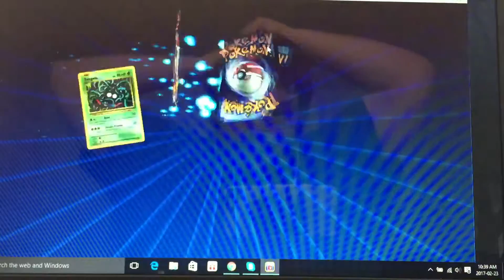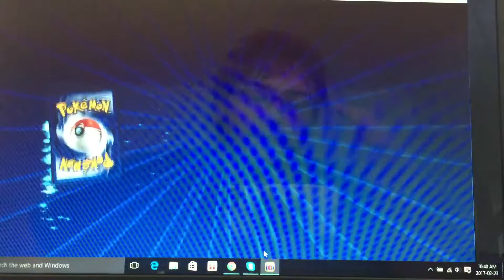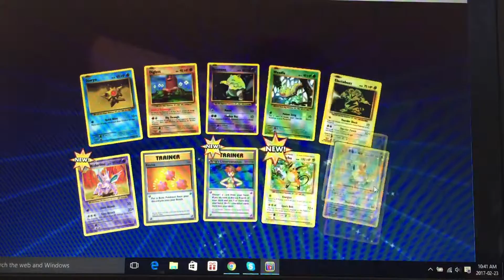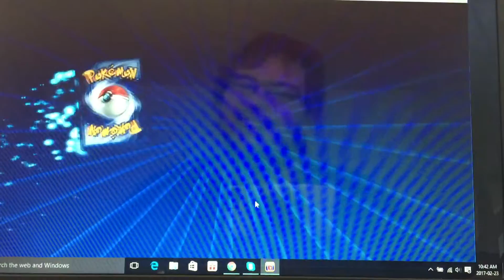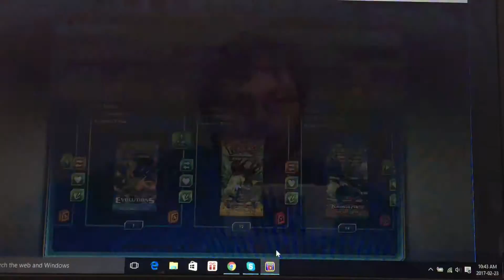Opening Evolution packs on Pokémon online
It's been a long time since I uploaded a video  my bad for the bad camera angle